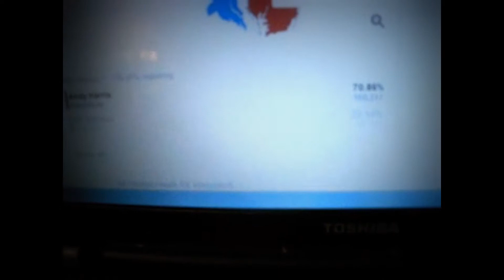STEVENATION 2014:THE STEVEN FACTOR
WELCOME TO OUR STEVENATION TONIGHT WE TALKING ABOUT OUR NATION AND EVEN REPUBLICANS TAKE OVER THE HOUSE AS WELL